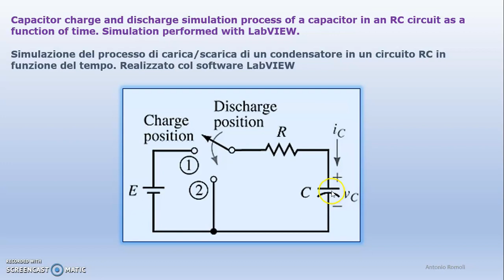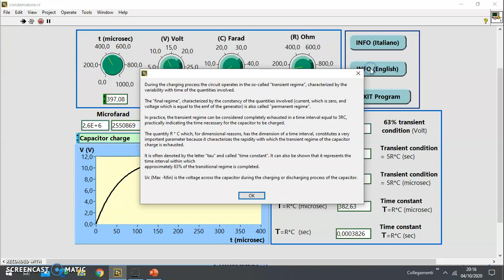Labview simulazione condensatore carica e scarica in un circuito RC in funzione del tempo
In questo video potrete vedere la simulazione della carica e scarica di un condensatore in un circuito RC in funzione del tempo. La simulazione è stata realizzata con Labview della National Instruments.
Capacitor charge and discharge simulation process of a capacitor in an RC circuit as a function of time.